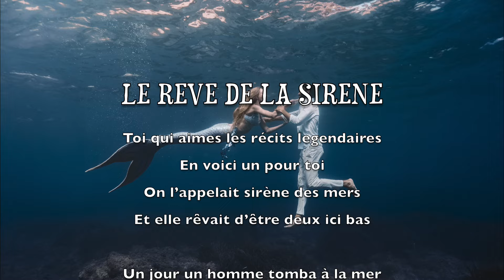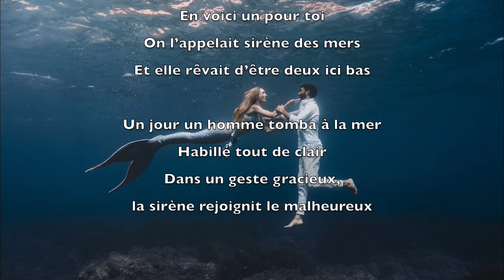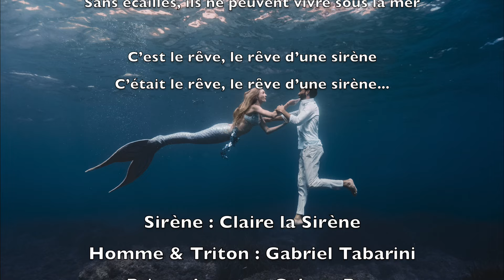Le rêve d'une sirène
Une chanson mélancolique raconte le rêve doux-amer d'une sirène...